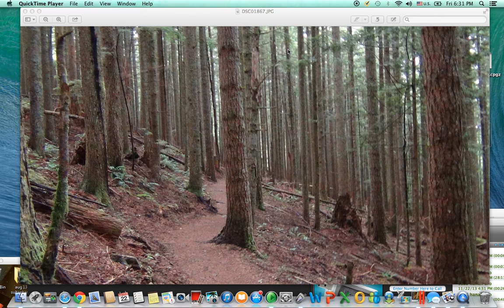The Shia's Oppression Of Ahl Sunnah In Damaaj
Why are they killing the women and children and bombing Ahl Hadeeth?